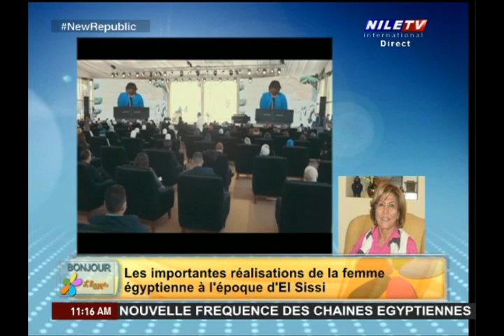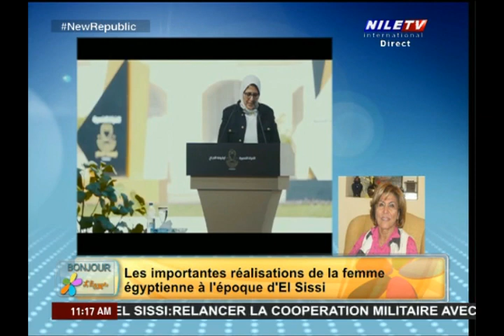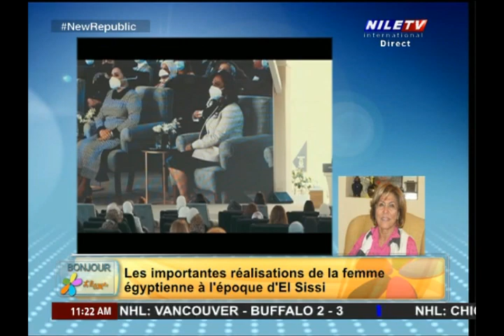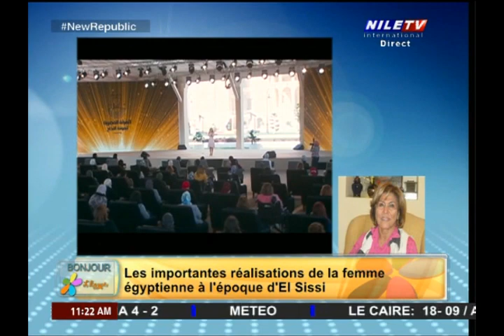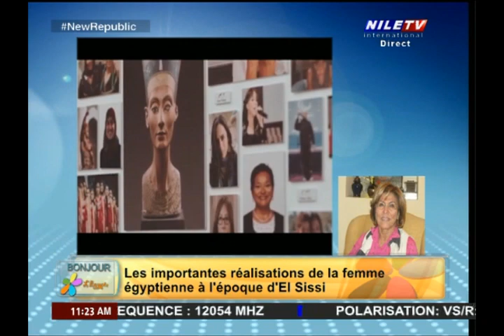Bonjour 21 3 2022 Farida El Choubachy